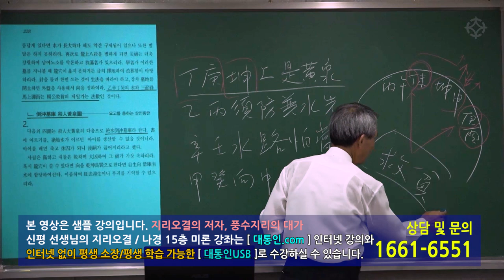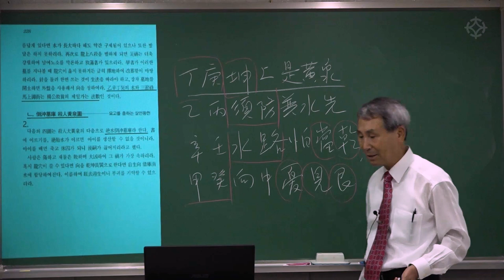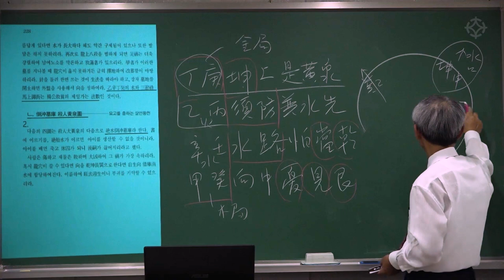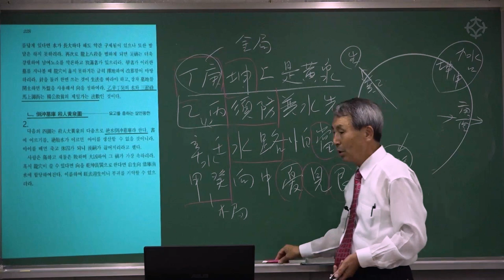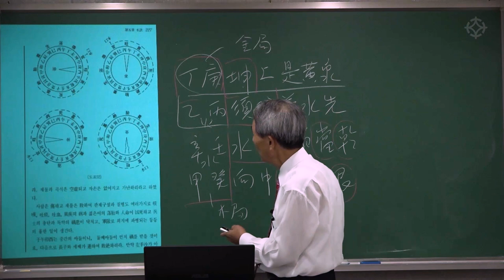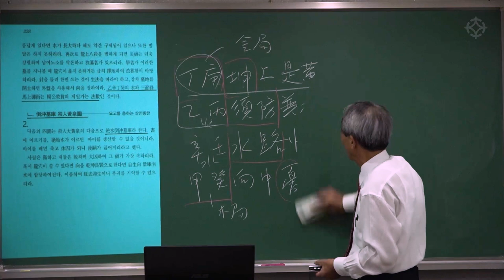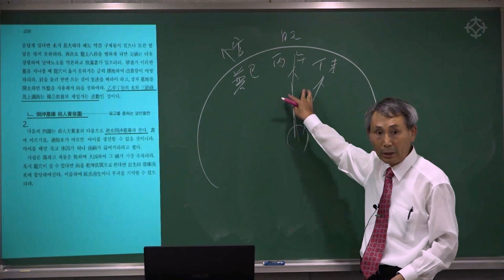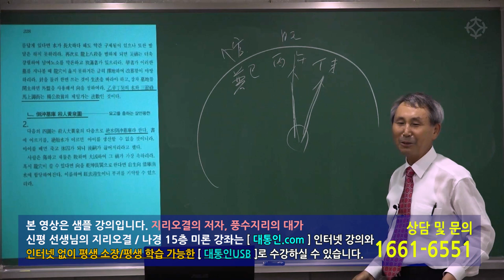[풍수지리 지리오결] 물이 드는 땅은 다 좋은 걸까? 기가 죽은 흉한 물흉수(凶水)(3) - 신평 선생님 [대통인.com]